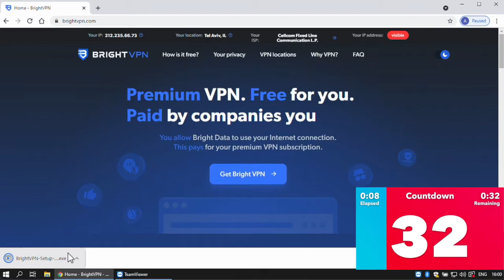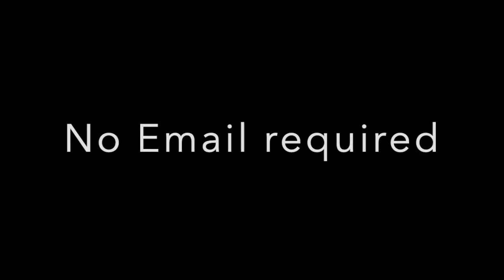DIY Powerful VPN Great for Netflix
Bright VPN is basically using the barter system to provide you free VPN service. If you need your IP Address look like your in another country, If you need to get around WiFi restrictions, If you just want to surf the net with Google, Yahoo, and Bing up your BUTT. Then give Bright VPN a try.
It's Free, You will owe nothing to give it a try, and it takes less then 40 seconds. What could it hurt?

Free Proxy from Webshare (up to 10 Proxies). Great tool for Peer2Profit and/or your Proxy Needs:

BrightVPN making Large Companies pay for your VPN.